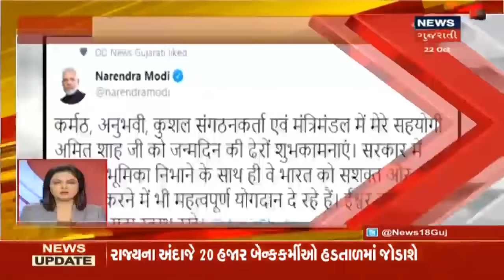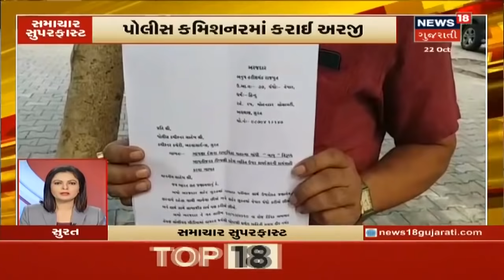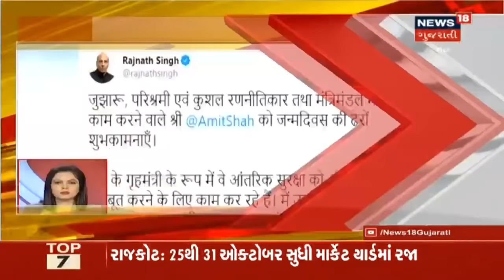આજના સવારના 11 વાગ્યા સુધીના મહત્વના સમાચારો | Superfast Gujarati News | October 22, 2019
Rain in Kerala ખેતરોમાં પાણી ભરાતા પાકને નુકસાન. સાત જિલ્લાઓમાં ભારે એલર્ટ. Amit Shahનો 55મો જન્મદિવસ. Hyderabadમાં બાળકોની હોસ્પિટલમાં આગ લાગતા 7 બાળકો આગની લપેટમાં.